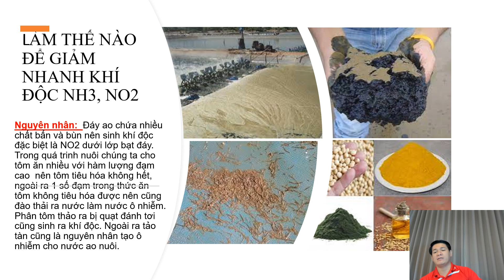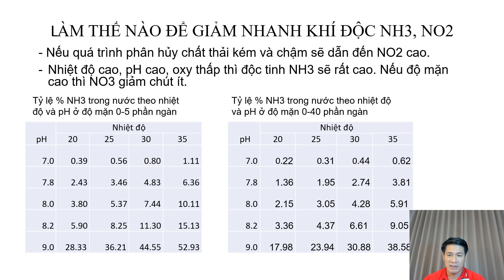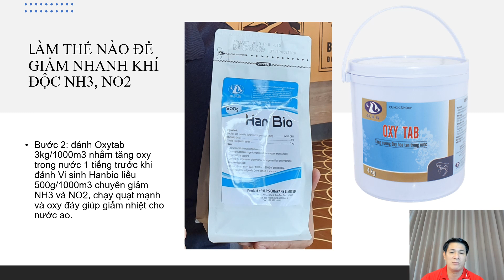LÀM THẾ NÀO ĐỂ GIẢM KHÍ ĐỘC NH3 - NO2 TRONG AO NUÔI TÔM LÓT BẠT | Trần Quang Huy Official